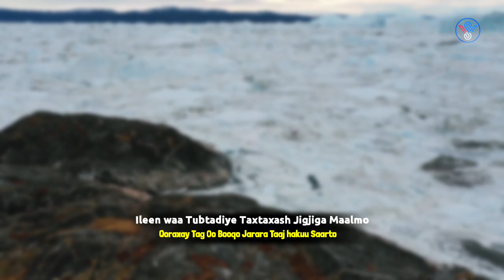HASSAN GANTAAL - U TALAABSO GUUSHAADA HEES BILAA MUSIC 2022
Fadlan Like saar Muuqaalka Hadii aad hees rabto in laguu soo sameeyo comment ku soo qor , la wadaag asxaabtaada Haday Macquul tahay Mahadsanidiin.